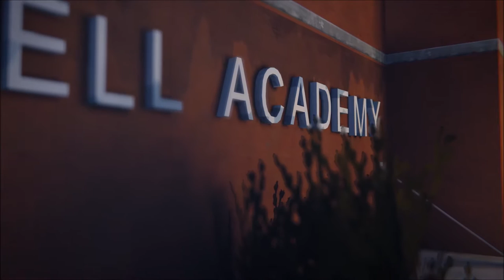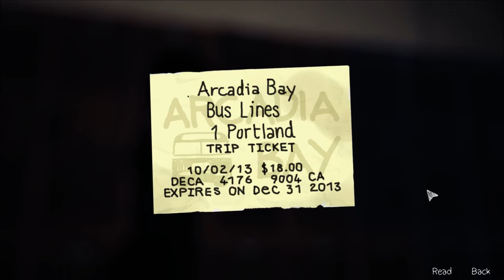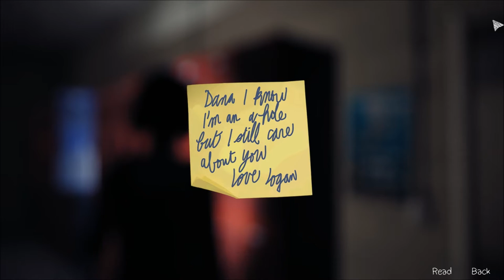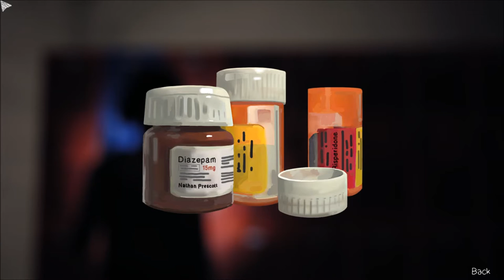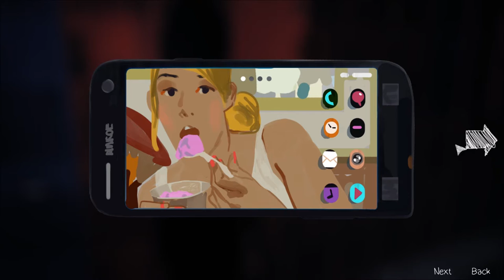Let's Play Life is Strange (Blind), Part 20: Splish Splash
(Episode 3, Chaos Theory: Part 4 of 8) Hanging out in Blackwell's pool after hours. It's all fun and games until someone with a flashlight and a stick comes along.